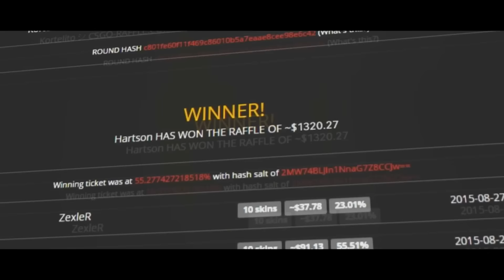CS:GO - Shroud 'NA best player?'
legit gambling site with fast pots and low cuts.

Drop a comment on what you think and what you would like to see next, I read every comment! :)

You want to be featured in one of the next episodes?

Player:
Michael Grzesiek